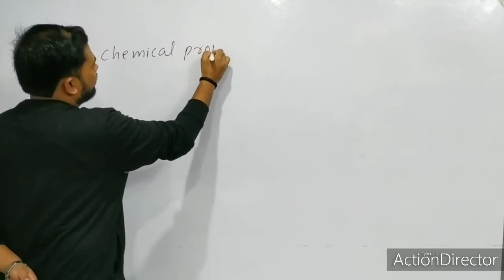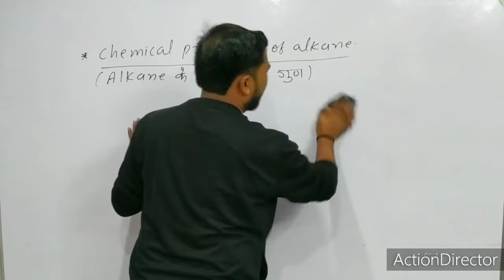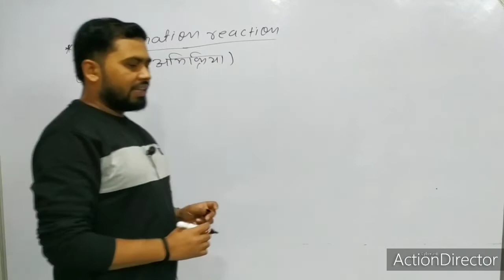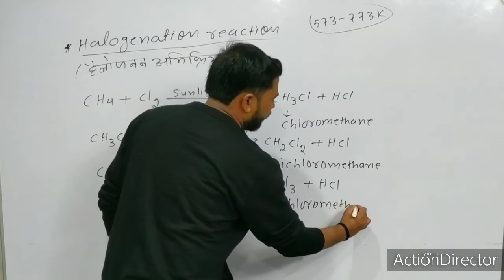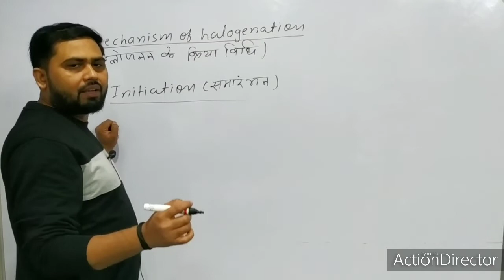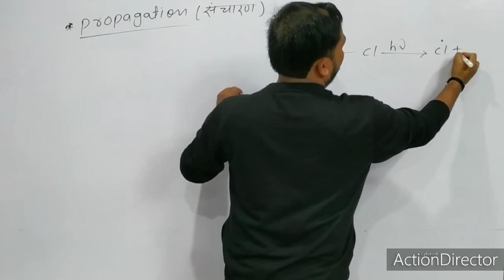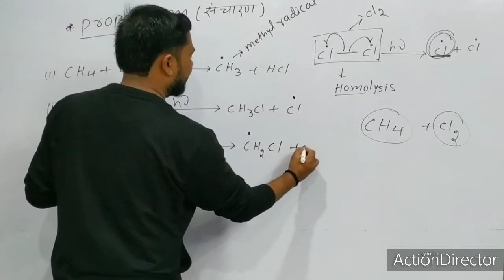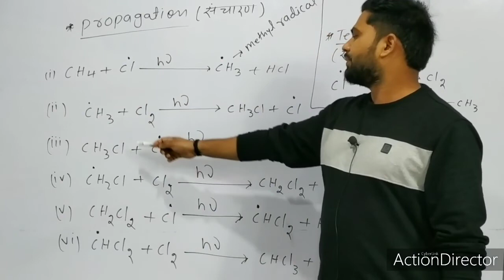Chemical properties alkane class-11th Unit-13 L-08// Halogenation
Chemical properties of alkane class-11th unit-13  Lecture-08  Halogenation